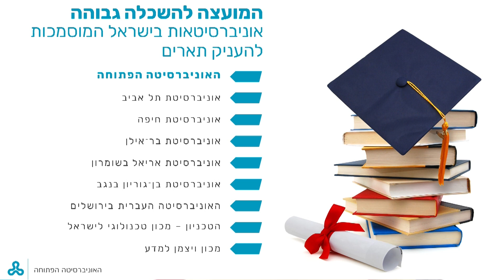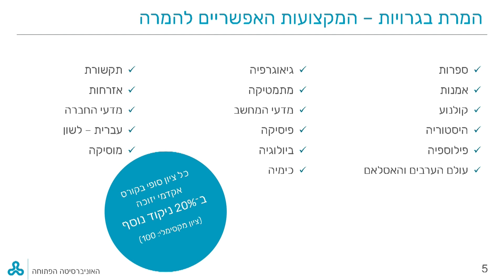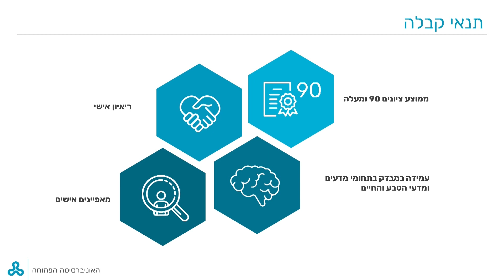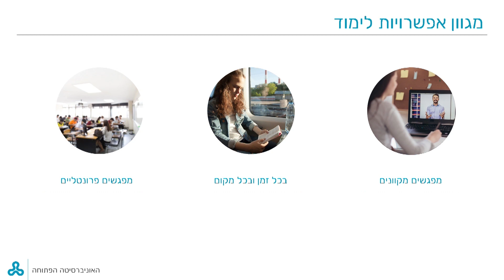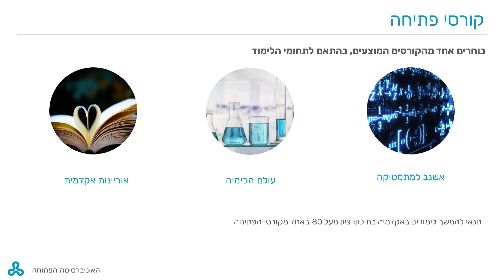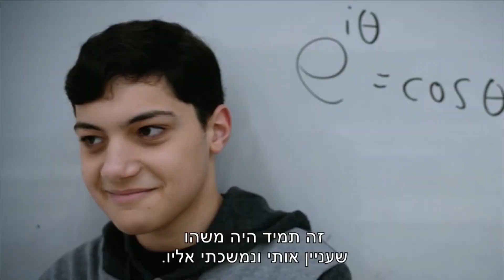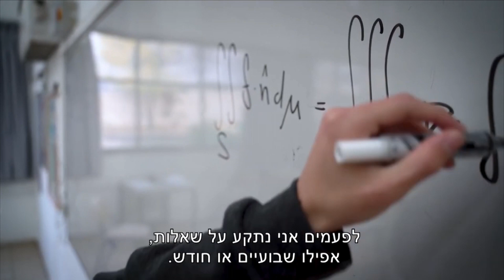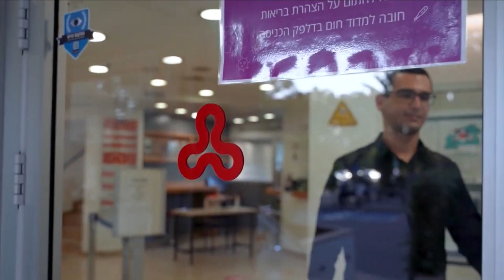כנס חשיפה ארצי תכנית אקדמיה בתיכון האוניברסיטה הפתוחה יוני 2021